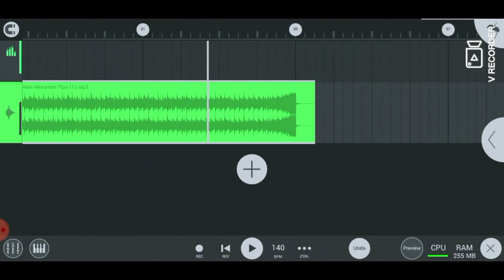Alan Alexander-Pipa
Electro Dance Music Deep House Dustep jazz reggeton Electro EDM psy trance Techno House Hybrid Rap